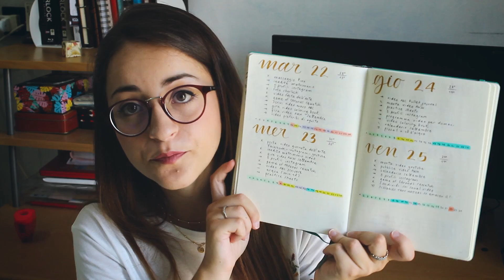PREFERITI DI AGOSTO + 2 REGALI PER VOI | Qualcosa di Erre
I miei preferiti di Agosto :)

~ Articoli citati/mostrati nel video:
- Leuchtturm A5 Dotted turchese
- Libro "Il volto ritrovato"

◊ Link utili:
- Leuchtturm A5 Dotted Nero
- Faber Castell Artist Pens
- Zebra Mildliner
- Gessetti Faber Castell
- Matite colorate acquerellabili Faber Castell
- Stabilo 88
- Stabilo 68

◌ Giro i video ed i travel vlog con una Canon 600D

☞ LEGGI QUI: Sono affiliata ad Amazon e Blitsy, quindi cliccando sui link che trovate nell'infobox e acquistando qualunque cosa voi vogliate riceverò una commissione che io utilizzerò per comprare articoli di cancelleria utili alla crescita del canale. Siete, ovviamente, liberissimi di farlo o non farlo!